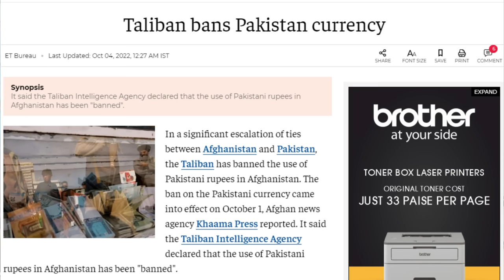Afghanistan banned Pakistani Rupee, the whole world is laughing at Pakistan 😃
Afghanistan banned Pakistani Rupee, the whole world is laughing at Pakistan 😃 | INDIA VS PAKISTAN